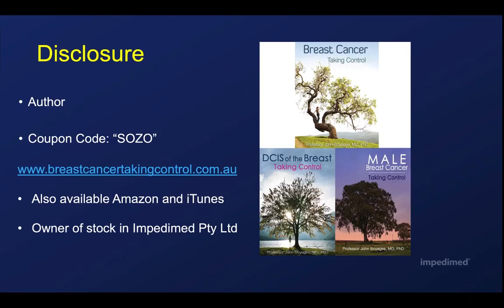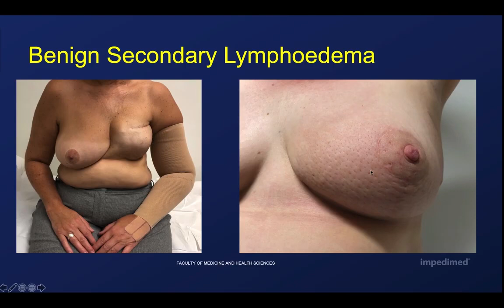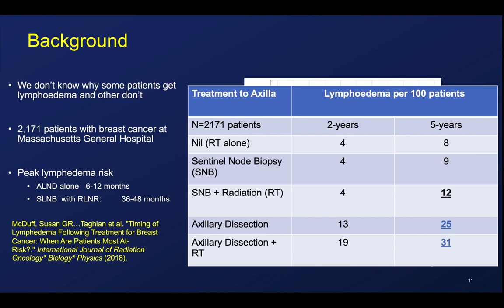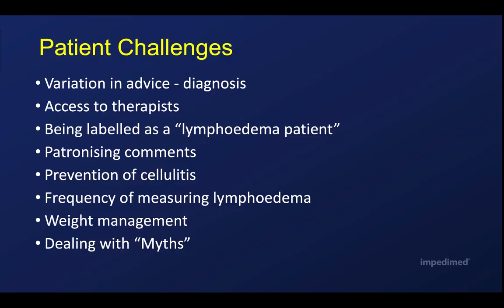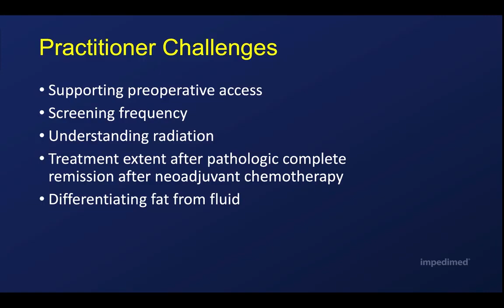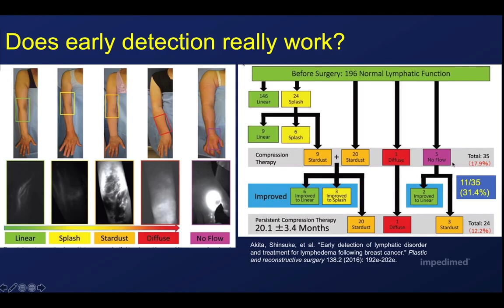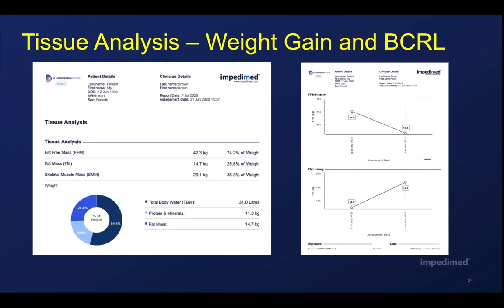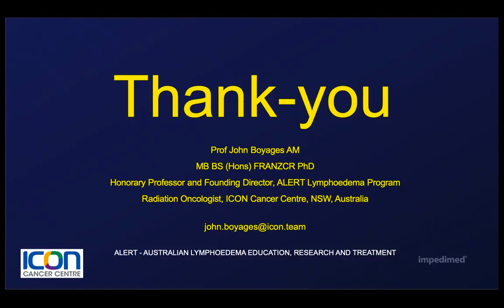The Future of SOZO – a clinician’s perspective, Dr. John Boyages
Dr. John Boyages discusses the future of SOZO